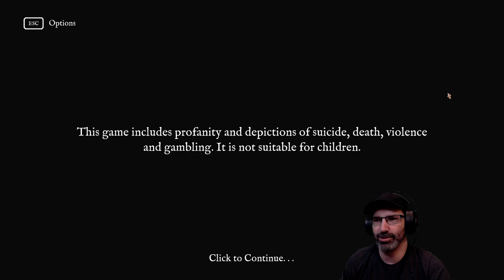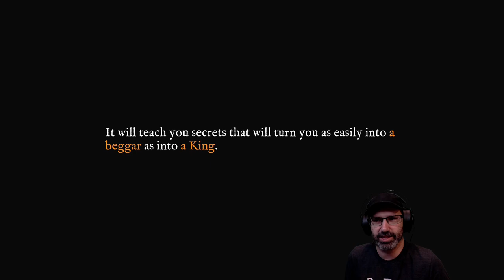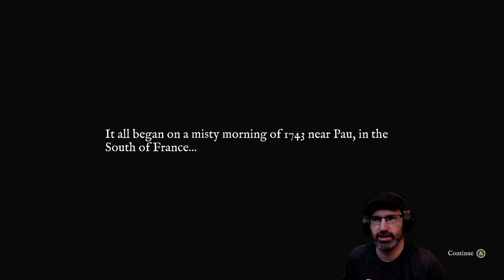Let's Play Card Shark w/ Bog Otter ► Episode 1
Bog Otter's first playthrough of Card Shark broadcasted live on Twitch. Watch Bog Otter from 11am-4pm most days over

You can get a copy of Card Shark from Humble Bundle (As an Humble Partner, Bog Otter earns from qualifying purchases.)